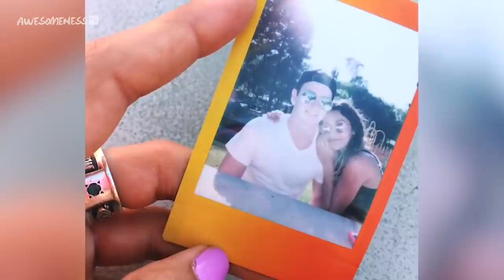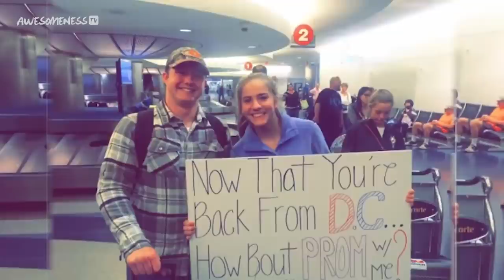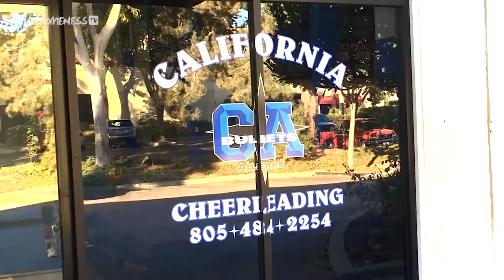Cheerleader has First KISS ?! | Cheerleaders Highlights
What's it like to find love on the mat?

Cheerleaders features the very best of the best cheerleading squads who compete in All Star Cheerleading. These teams are fighting to the finish to win at events such as, The Champions League, NCA and World Championships. Who will reign supreme? Watch this exciting docu-series featuring The California All Stars to find out!

→ Credits ←

Line Producer: Vanessa Naive
Producer & Director of Photography: Ernie Chavarria
Editor: Anais Bergue